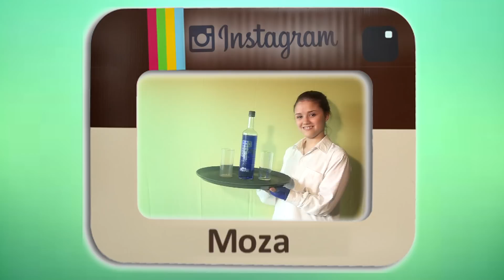videos XV Cortometraje Mile